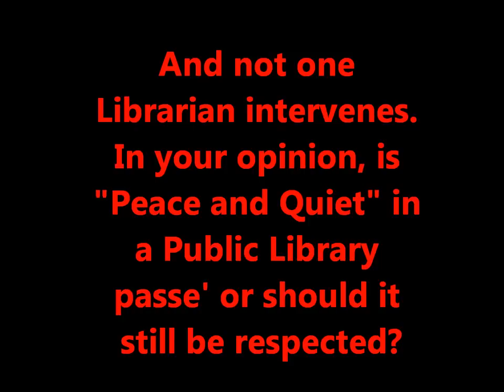Bellmawr New Jersey Pakistani Men's Social Club in Public Library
Should libraries still be dedicated to "Peace and Quiet?" ...Or is it now passe? Watch as these Pakistani men, converse loudly, get animated in their conversation, others arrive, at one point one gets so comfortable as to remove his shoes to massage his feet on the table...and all the while they are ignored by the Librarians. Would this type behavior annoy you if you were sitting at the next table studying? Do you feel that libraries still should respect "Peace and Quiet"? Or do you feel that as it is a Public Library, it should be open to all types of meetings, .You're Opinion Please?! :)